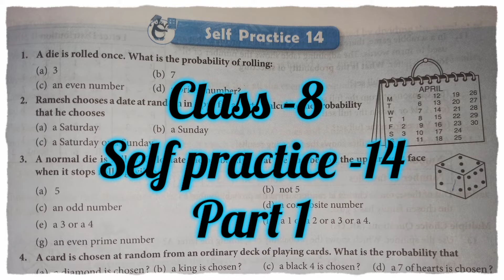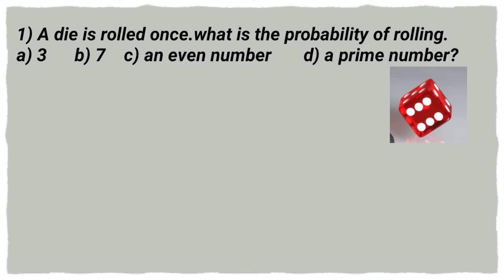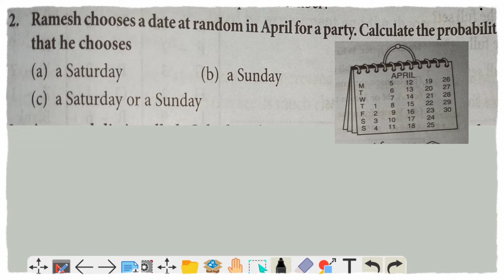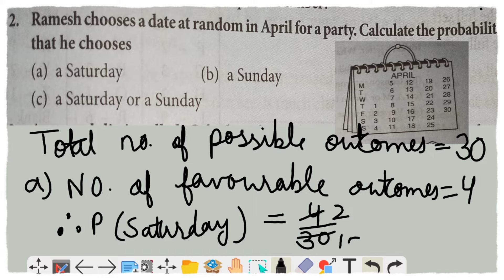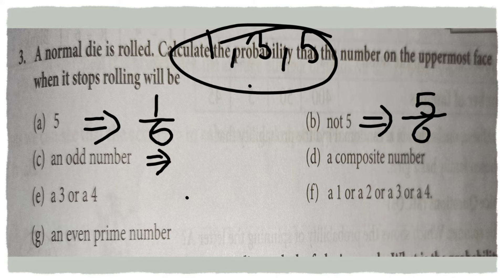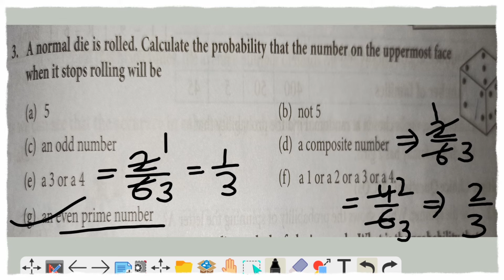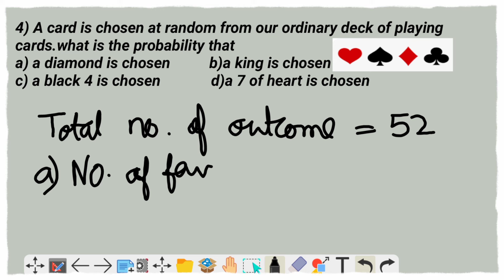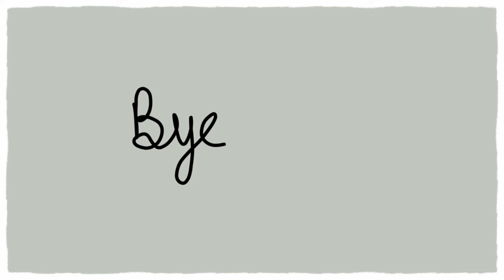new learning composite mathematics class 8 self practice 14 | schand maths class 8 solutions ch-14